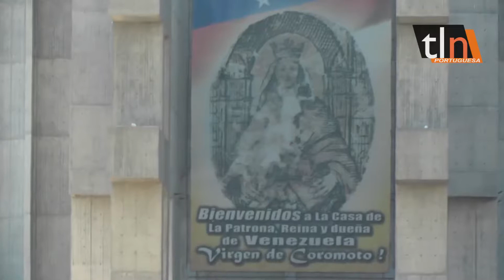ANIVERSARIO 368 DE LA VIRGEN DE COROMOTO SERÁ VIRTUAL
Ante la pandemia mundial del coronavirus, una de las festividades marianas mas importantes de Venezuela no podrá realizarse de la manera tradicional, razón por la cual utilizarán las redes sociales y la televisión como medio para celebrar el 368 aniversario de la aparición de Nuestra Señora de Coromoto en Guanare. 22/08/2020